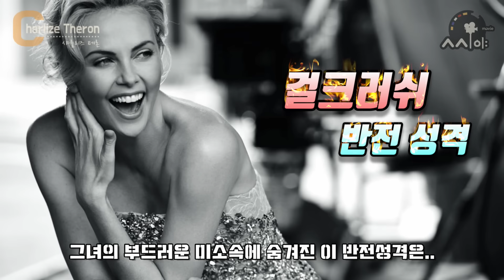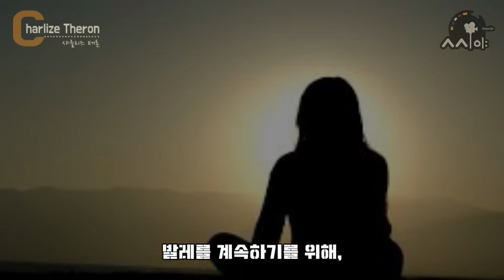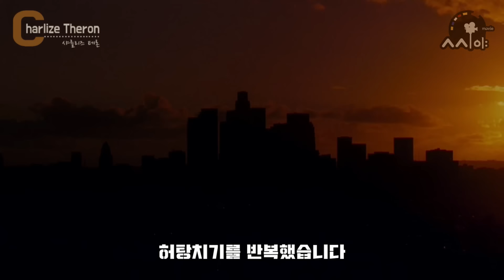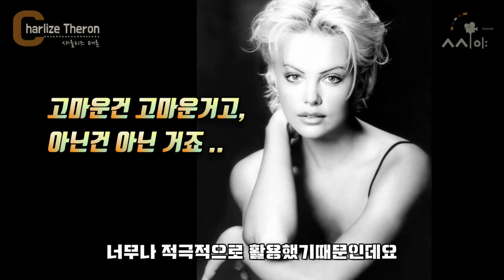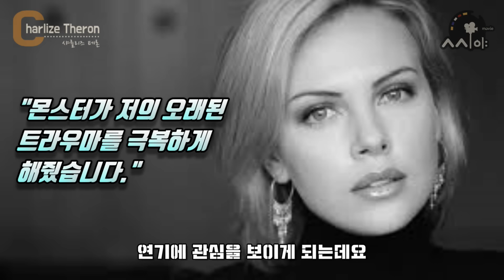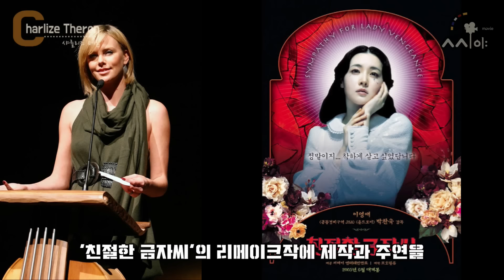노출연기로 데뷔해 헐리우드를 씹어먹은 역대급여전사가 된 샤를리즈 테론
유난히 고난과 역경이 많았던 배우 샤를리즈 테론의 인생이야기 입니다.
잊을수 없는 상처와 트라우마를 이겨내고 강인한 성격의 배우로 거듭난
그녀에게 경의를 표합니다.
최근뉴스를 통해 마블에 합류할 가능성과 예상가능한 캐릭터에 대한 부분도 영상에 담았습니다.